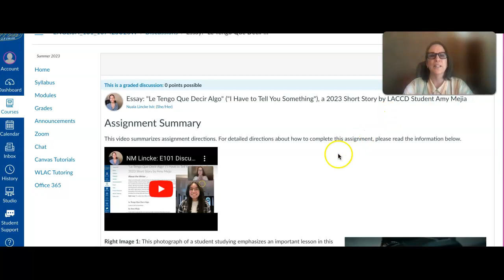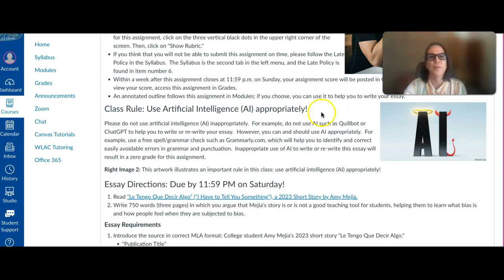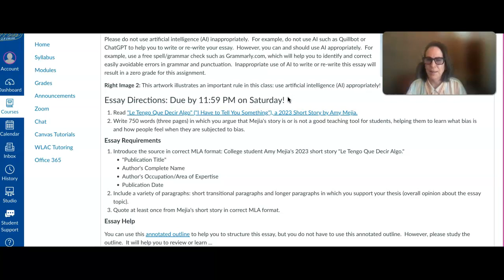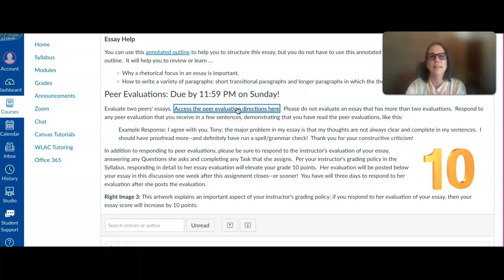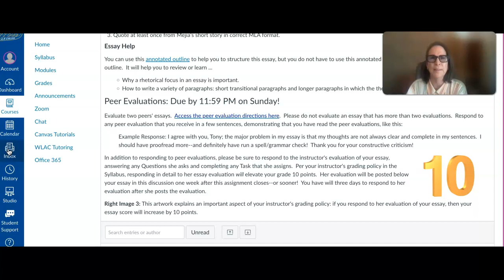NM Lincke: English 101 - Essay Overview - "Le Tengo Que Decir Algo"